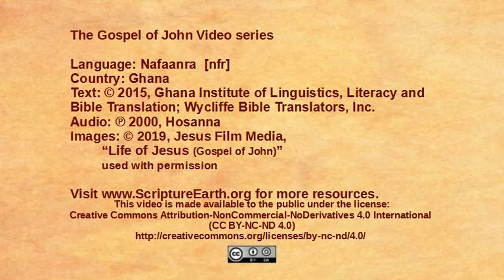Nafaanra – John 14:1-14 “The only way to God” [nfr]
Scripture Videos from the Gospel of John in Nafaanra of Ghana. [nfr]